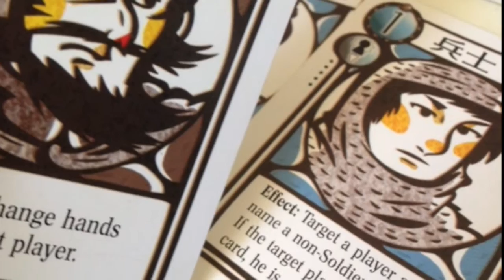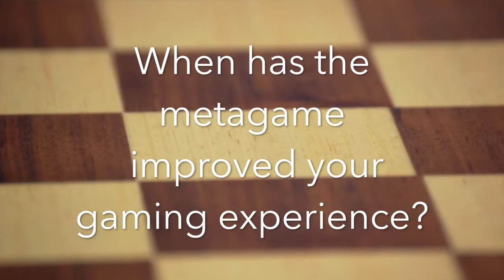Tech Talk on Metagame, Orthogame, Paragame: The Core Mechanic S2 Ep3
The Core Mechanic S.2 Ep.3 Tech Talk on Metagame, Orthogame, and Paragame

Dave is on a mission to learn what makes a good board game. Inspired by Mike Selinker’s 2015 PAX East lecture, Dave is playing through as many games from Mike’s list of ‘The 100 Games You Must Absolutely, Positively, Must Know How to Play’. His goal is to finish game number 100 on Mike’s list, a game you design yourself. Join him as he learns about game design and share with Dave as he explores their love of board games.

The Core Mechanic for educational and entertainment purposes. S.2 Ep.3 Teck Talk Metagames, orthogames, paragames.